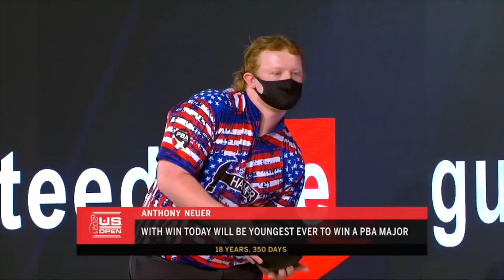U.S. Open Flashback: 2021 U.S. Open Highlights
Highlights from the 2021 U.S. Open. Watch the stepladder finals of the 2022 U.S. Open tomorrow, February 6, at 5 p.m. ET on FS1.